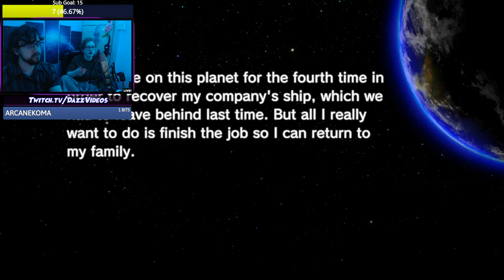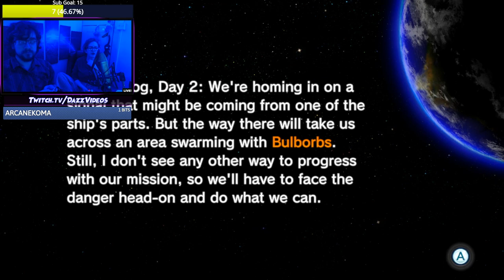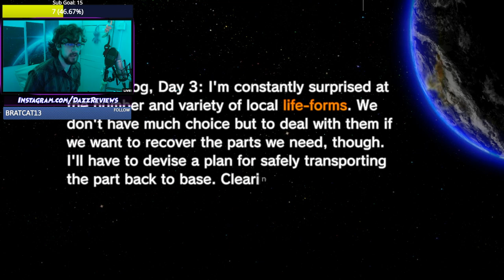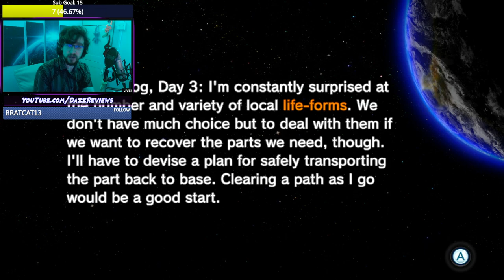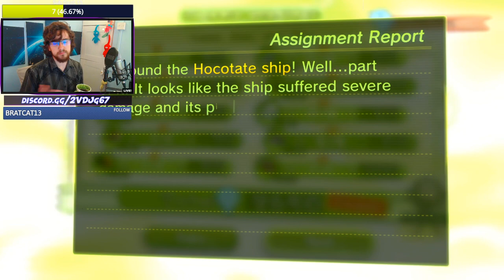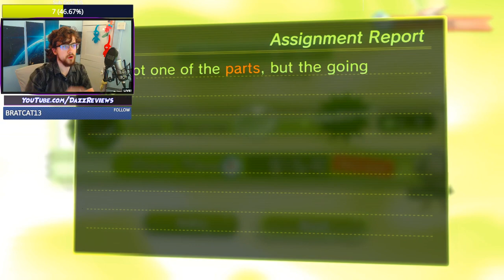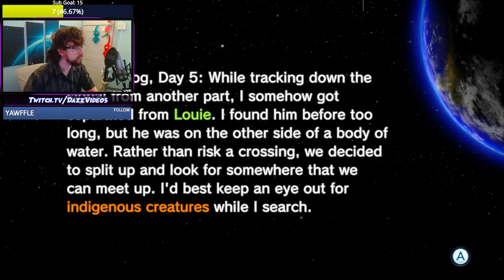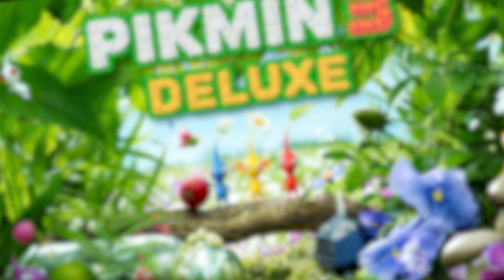SHIP PARTS ARE BACK! Co-Op Epilogue Side Missions | Pikmin 3 Deluxe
Back with some more co-op, this time playing the adventure of Olimar and Louie post-game! What were they up to? What are they after? And where does this whole story play out after the events of Pikmin 3...?